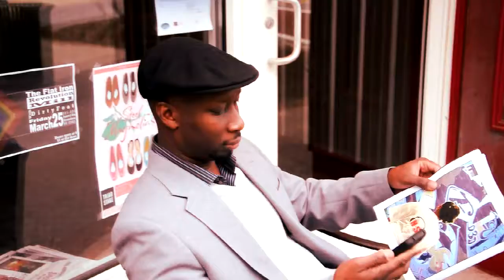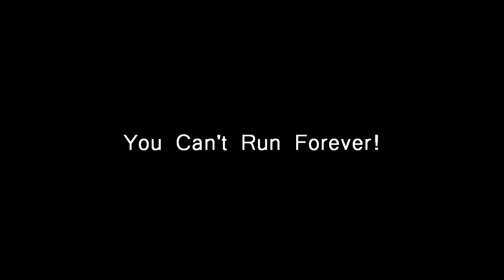Mr John Duncan - "Boogie Man" (Official Music Video) HD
Track off of "The Trojan Horse" LP Release date 3/29/2011
Video Shot by @1Way2Go_Videos
Track produced by LD of Young Beast Productions